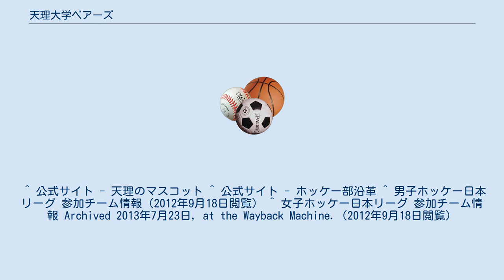天理大学ベアーズ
天理大学ベアーズ（てんりだいがくベアーズ）とは天理大学ホッケー部のチーム名である。
男子は1954年（昭和29年）、女子は1977年（昭和52年）に創部。
創部目的のオリンピック出場を目標に多くのホッケー日本代表選手を輩出している。
 ベアーズ（クマ）の由来は、天理大学創設者で天理スポーツの親である天理教2代真柱・中山正善の風貌が熊に似ていたことから図案化され真柱宅のシンボルマークとされていたものを、1975年に男子部の第2次東南アジア遠征を機にそれにホッケーのスティックをあしらい天理大学ホッケー部の「部章」（ペットマーク）としたことから。
 関西学生ホッケーリーグでは1960年春季リーグ初優勝。
1966年に東西大学ホッケー王座決定戦で優勝し初の全国制覇。
1967年には全日本学生ホッケー選手権大会と全日本ホッケー選手権大会の2大タイトルを初めて獲得。
「全国大会18回連続優勝」「関西学生ホッケーリーグ331連勝」などの実績を持つ。
全日本選手権大会において、史上最多計22回の優勝を誇る。
また、全日本学生選手権・全日本大学王座決定戦においても、史上最多の優勝回数を誇る。
 1989年のアジアカップ大会に単独チームで日本代表として出場し銀メダル。
1990年第1回アジアクラブ選手権大会初代女王、1995年第2回大会銀メダル。
1997年高円宮牌日本リーグ初代女王。
「全国大会20回連続優勝」「国内219連勝」などの記録を誇る。
 ^ 公式サイト - 天理のマスコット ^ 公式サイト - ホッケー部沿革 ^ 男子ホッケー日本リーグ 参加チーム情報（2012年9月18日閲覧） ^ 女子ホッケー日本リーグ 参加チーム情報 Archived 2013年7月23日, at the Wayback Machine.（2012年9月18日閲覧）